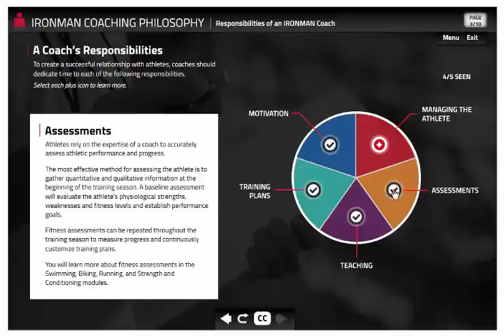IRONMAN U - Coaching Philosphy Teaser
For more information about our brand new Coaching Certification Program,